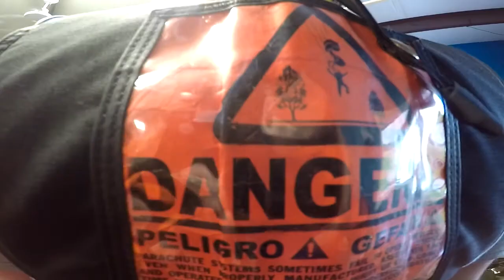Tandem Skydiving! Ian from Alpharetta, GA at Skydive Georgia!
Another fun fantastic tandem skydive at Skydive Georgia! Watch Ian from Alpharetta, GA experience Tandem Skydiving with the best in the business!